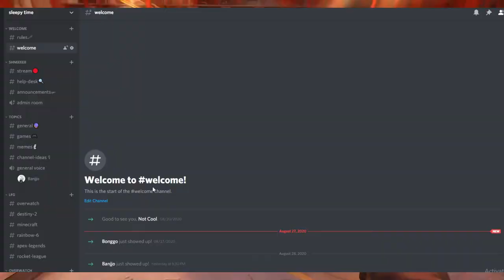infinite monkey theorem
all of these clips were farmed live
Songs:
Stardew Valley- Stardew Valley Overture
John Williams- Anakin vs. Obi-wan
Garoad- Every Day is Night
Team Fortress 2 Soundtrack- Main Theme
Mikel- Fairy Fountain
George Micheal- Careless Whisper